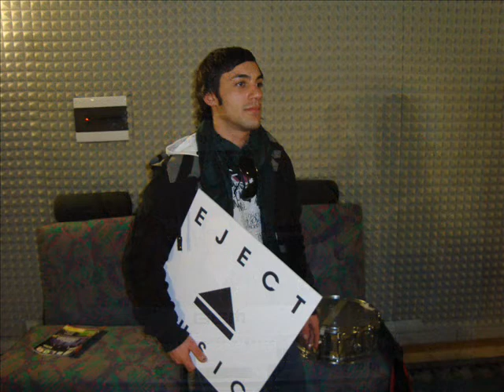Villa Literno Eject in prova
eject è un gruppo musicale emergente di villa literno in cerca di amici e serate